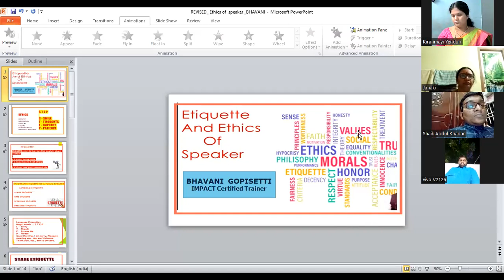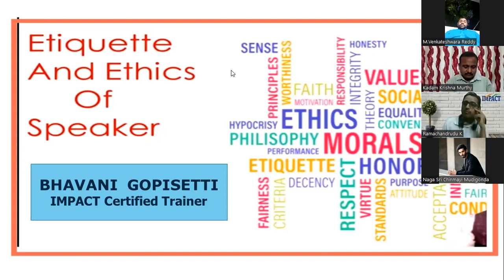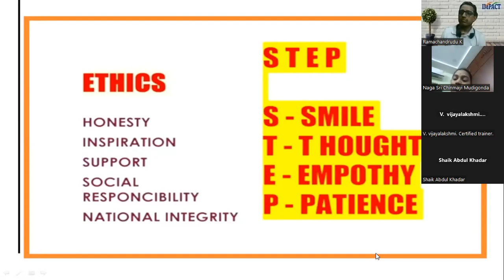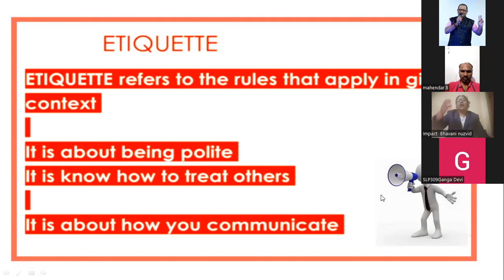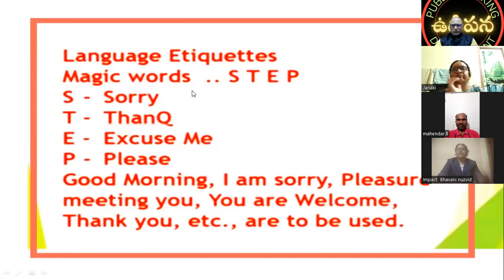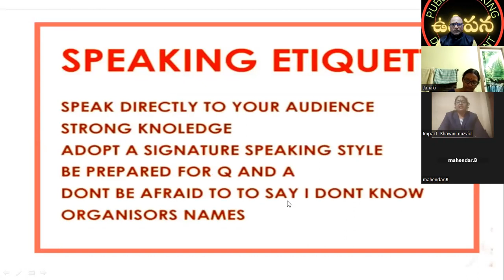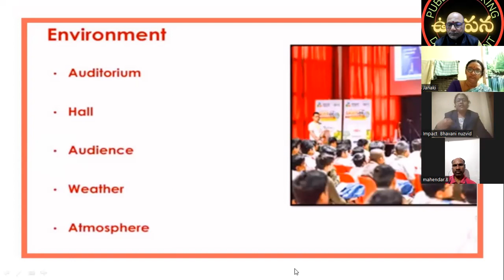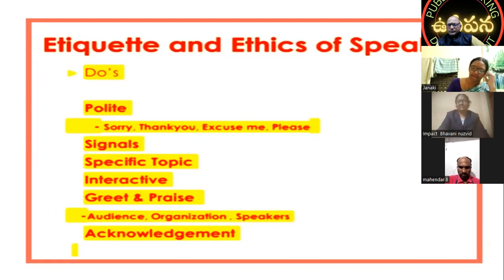ETHICS & ETIQUETTIES | BHAVANI GOPISETTI | UEPS - 1 | TEJASWI MUDIGONDA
UDDEEPANA EPS | ETHICS & ETIQUETTES | BHAVANI GOPISETTI